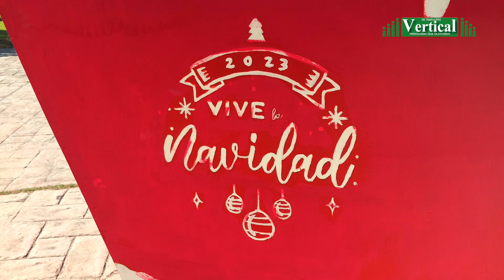TAN POBRE ES MATAMOROS QUE EN EL OLÍMPICO EXHIBEN EL TRINEO DE SANTA CLAUS DESPOSTILLADO Y ROTO…